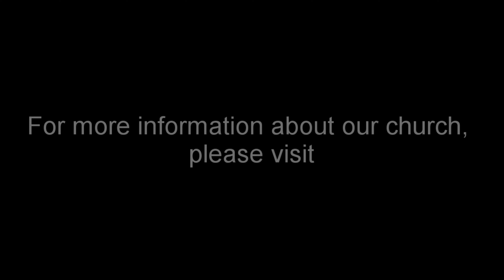Men of Good Repute (Acts 6:1-4; 1 Timothy 3:8-13)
Evening Worship - 12/10/23

Acts 6:1-4; 1 Timothy 3:8-13 (ESV)